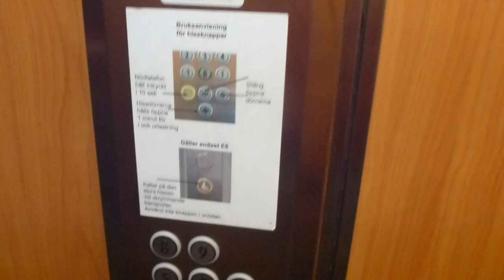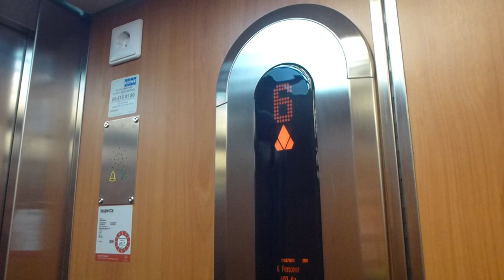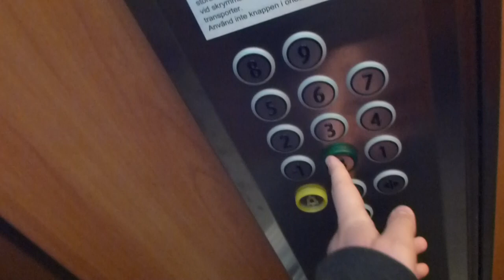Schlieren Traction elevator, KONE Mod @ Eskadervägen 10, Täby